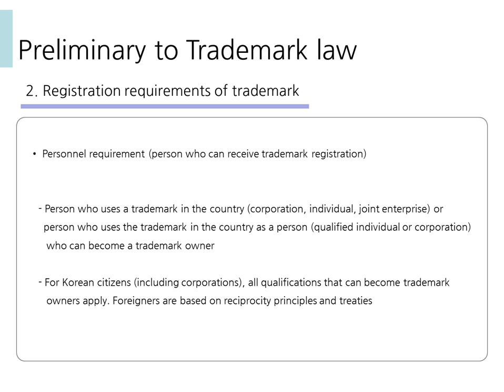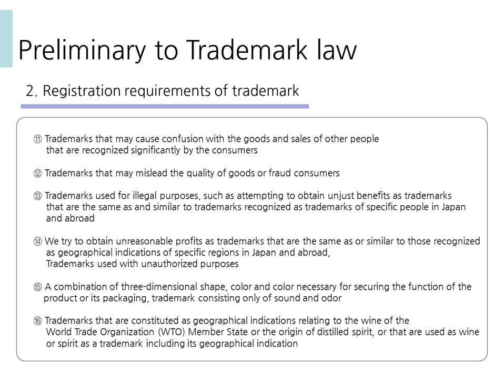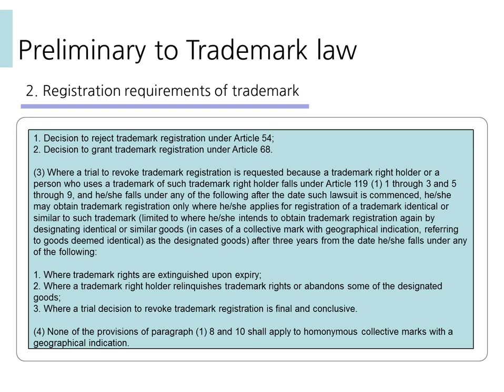Concept & Registration Process 김승열한송온라인리걸센터HSOLLC 대표변호사